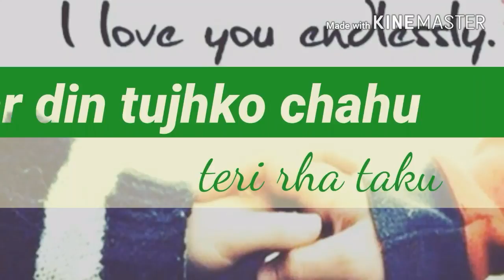New whatsapp status Sathi tera ban jau love status by sk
Sathi tera ban jau.
Mere videos .